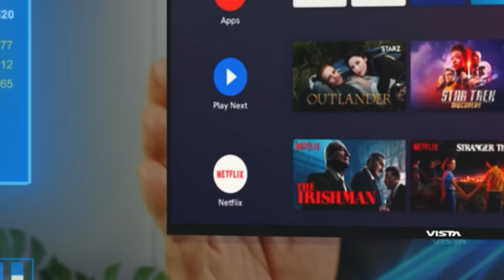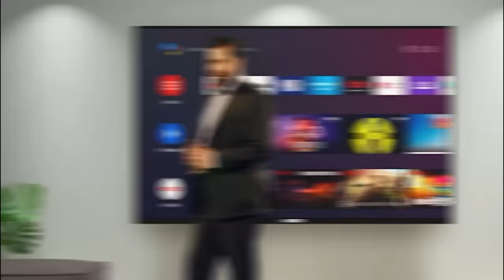Ghotok Boyfriend | ঘটক বয়ফ্রেন্ড | Full Natok 2023 | Shamim Hasan Sarkar | Ahona Rahman | Mohin Khan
Ghotok Boyfriend  - New Bangla Natok 2023 -  ঘটক বয়ফ্রেন্ড নতুন নাটক, Starring - Shamim Hasan Sarkar | Ahona Rahman | Director By Mohin Khan

Ghotok Boyfriend
[ A Gollachut  Original Drama]

Script & Direction : Mohin Khan
Cast : Shamim Hasan Sarkar | Ahona Rahman & Many More
Chif Assistant Director : Amit Hasan
Cinematographer : Md Sujon
Edit : ‍Sadiqul Islam Dinar
Color : Td Dipok
Producer : Gollachut
Executive Producer : Md Mizanur Rahman Mizan